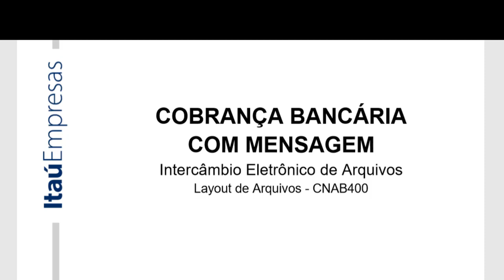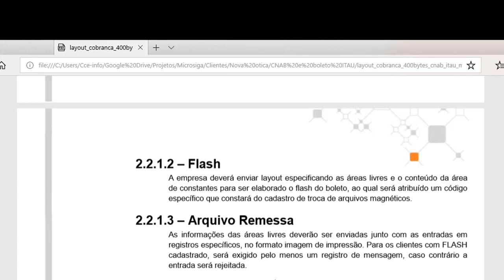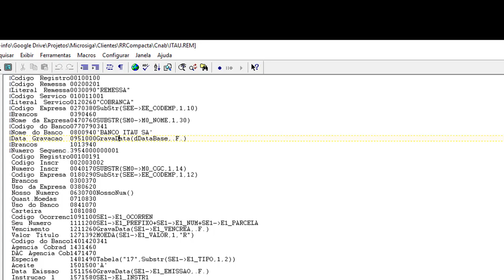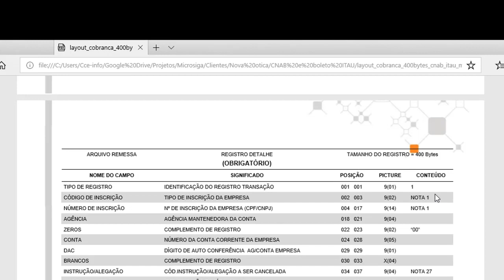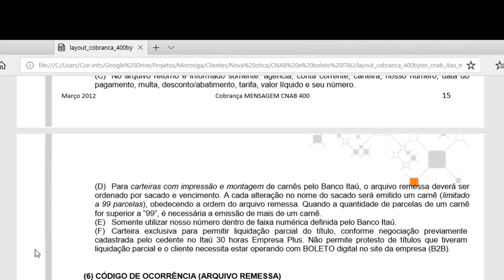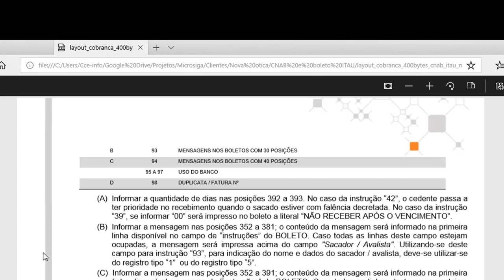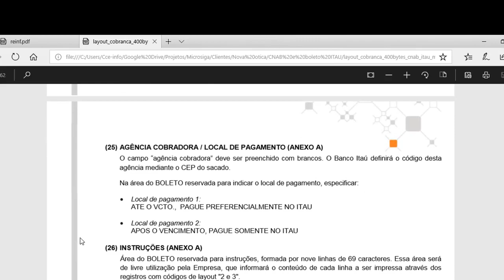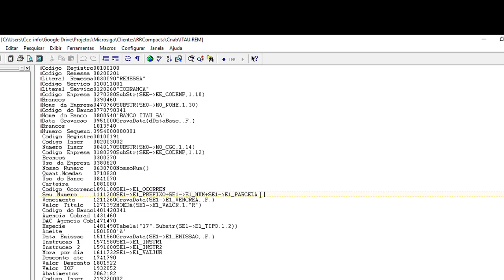Como configurar cnab parte 1 - Protheus do Zero a Ninja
Passo a passo para você aprender a configurar o CNAB

Protheus do ZERO a Ninja - Plano de  Assinatura Ninja

Não Importa Qual O Seu Problema. Você Está
A Um Clique Da Solução

Torne-se Um Ninja Da Programação Em Apenas 01 Ano Aprendendo TUDO Sobre ADVPL Desde Lógica de Programação Até MVC, Workflow, Webservices

Entre para a nossa comunidade Protheus do Zero a Ninja

Conheça a Tríade Do Sucesso do Atendimento ao Cliente:
Atenda seu cliente com maestria
Foque sua carreira nestes 3 Pilares

Pilar 1 - Tecnologia
Trilha De Suporte ADVPL

Pilar 2 - Negócios
Estoque Sem Complicação 1.0

Pilar 3 - Gestão
Coaching para profissionais de TI

Mentorias e Assinaturas
Conheça nossos planos de assinaturas Protheus do ZERO a Ninja

Programas de Coaching Para Profissionais de TI
Método CEP - O Poder Do Não Para Sua Produtividade

Método D21P - Desafio de 21 Dias Para Liberar Seu Potencial

E-book Amazon / Kindle
Lógica de Programação em ADVPL em 7 Passos

Detox Mental 21 Dias

Siga nossos canais e fique por dentro das novidades